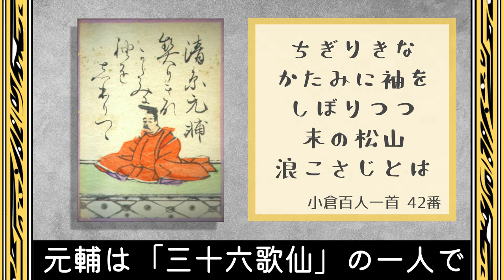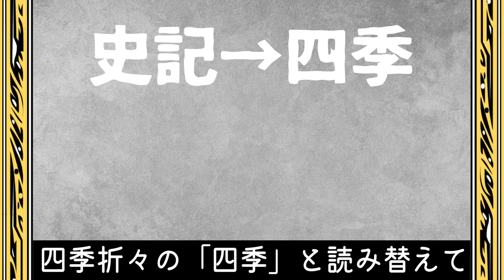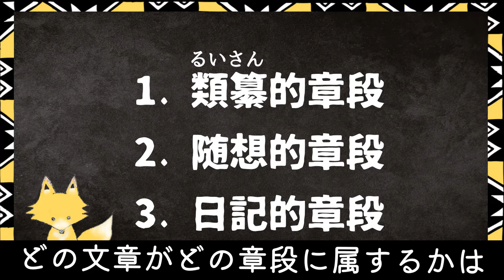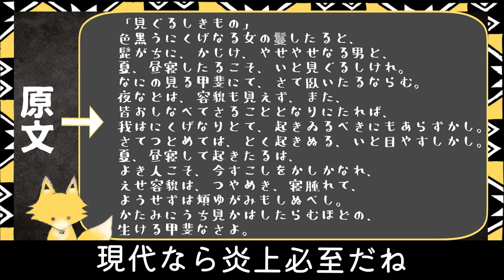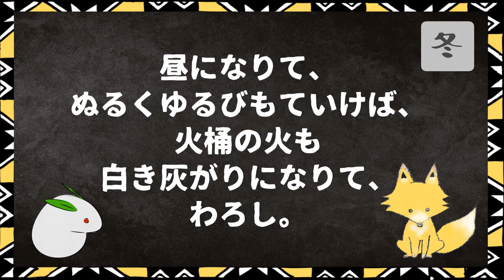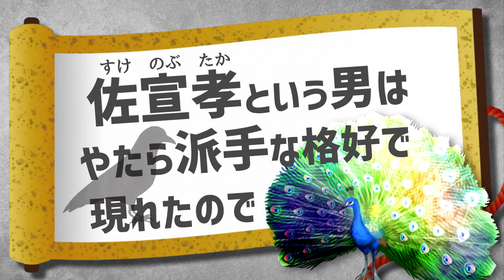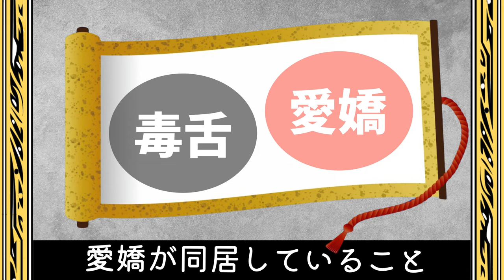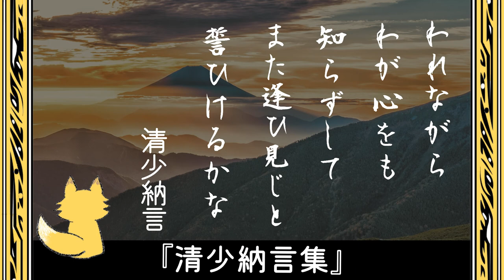清少納言『枕草子』【炎上系宮廷人】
◇目次
00:00 イントロ
00:17 清少納言とは？
02:05 『枕草子』とは？
05:16 類纂的章段
08:45 随想的章段
11:06 日記的章段
14:46 批判的コミュニケーション

◇参考文献
清少納言『枕草子』（小学館）
岸上慎二『清少納言』（‎吉川弘文館）
丸山裕美子『清少納言と紫式部－和漢混淆の時代の宮の女房』（山川出版社）
ドナルド・キーン『日本文学史 古代・中世篇 三』（中央公論新社）
山口仲美『清少納言『枕草子』』（NHK出版）
亀井孝他『日本語の歴史3 言語芸術の花ひらく』（平凡社）
『世界大百科事典』（平凡社）

個人商用法人利用可。版権フリー。加工自由。「ふりぃ素材　ほっこり茶屋」＆「夢夢色TOWN」